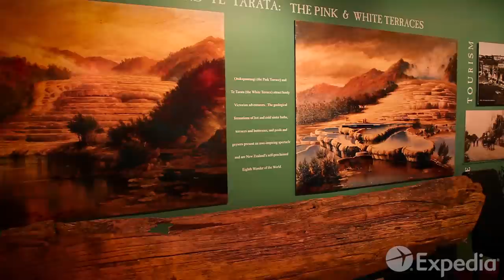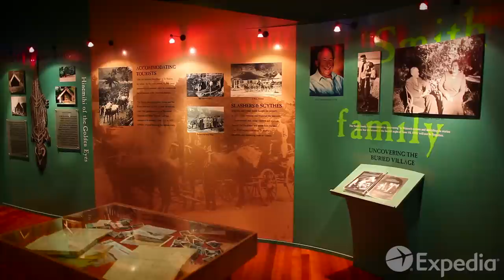Rotorua - City Video Guide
Rotorua is 50 miles from the Bay of Plenty on New Zealand’s north island.

The region is one of the earth’s most ancient adventure playgrounds, where high adrenaline adventures
take place amongst volcanic mountains and rivers.

Five-minutes from the centre of town is Whakarewarewa, a living village with around 500 hot pools and active geysers.

The Te Arawa people have co-existed with the landscape for more than 600 years. Learn about Maori traditions such as carving and tattooing at the Te Puia Cultural Centre.

In 1886 Mt Tarawera erupted, engulfing villages and entombing over 150 people. Visit Te Wairoa, the Buried Village, just a short drive out of town.

Visit the deepest spring on the North Island at Hamurana, where an astonishing 1,000,000 gallons of crystal clear water is released every hour.

Shoot the grade 5 rapids though the spectacular gorges of Kaituna River or ride on a high-speed jet boat for high octane thrills.

Learn about one of the country’s most successful kiwi conservation centres at Rainbow Springs or enjoy one of the hugely popular farm shows at the Agrodome.

At the end of a day well spent, soothe and rejuvenate in Rotorua’s healing waters. Waters that have travelled from deep within the earth, to meet travellers from all over the world, for centuries.